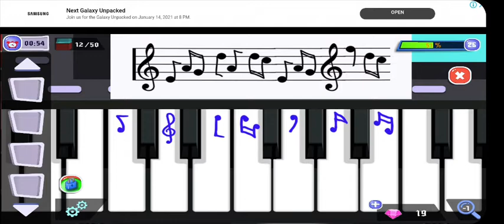100 Doors of Artifacts - Room Escape Challenge level 25